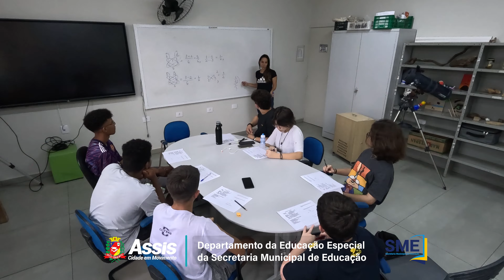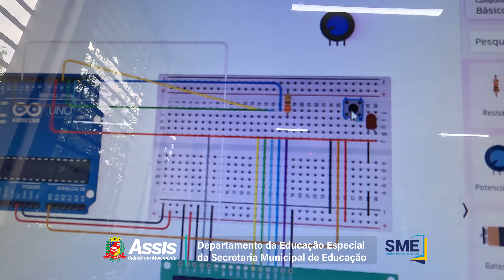Departamento da Educação Especial da Secretaria Municipal de Educação